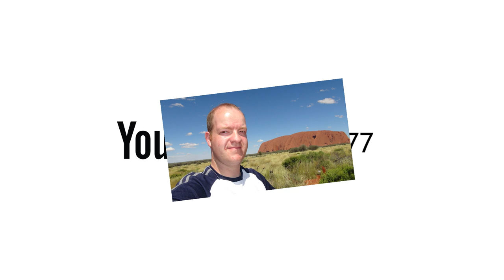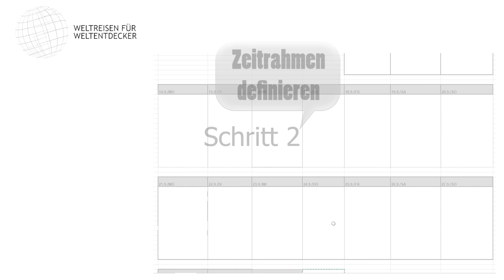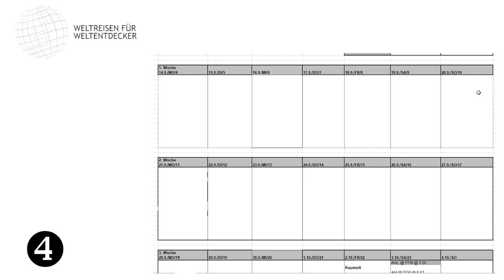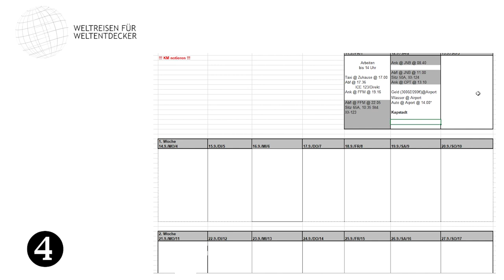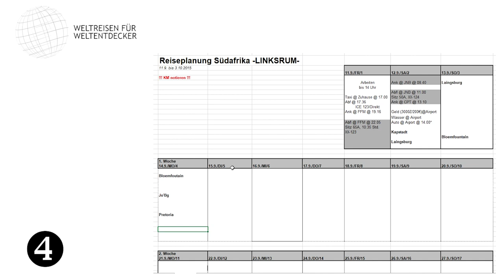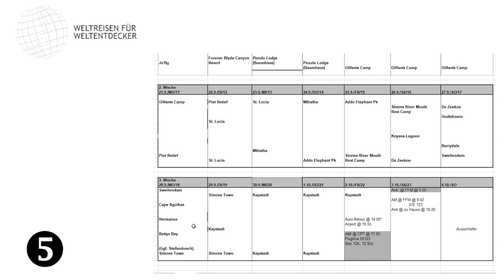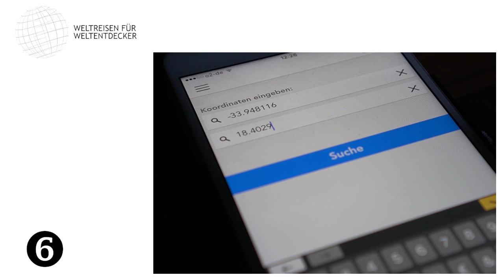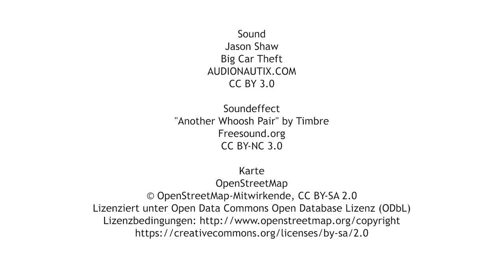Wie plane ich eine Reise - eine Schritt für Schritt Anleitung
Wie plane ich eine Weltreise bzw. Reise? In diesem Video möchte ich Euch meine Reiseplanungstabelle vorstellen, die Ihr für Eure Reiseplanung verwenden könnt. Ihr seht eine Anleitung in sechs Schritten. Jedem bleibt es natürlich selbst überlassen, eine Reise bis ins letzte Detail zu planen oder einfach aufs blaue loszuziehen ...

📌 Hinweise